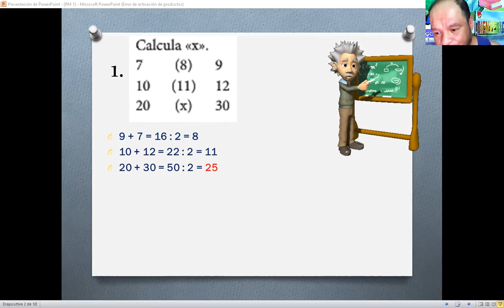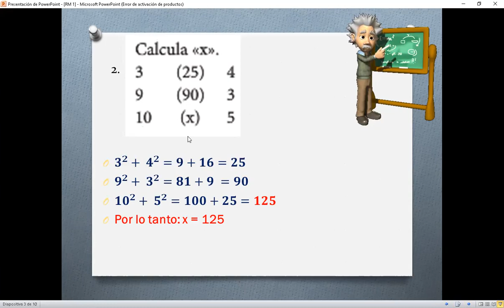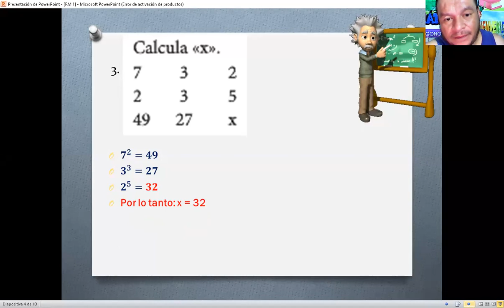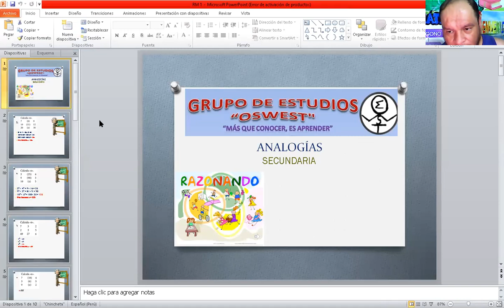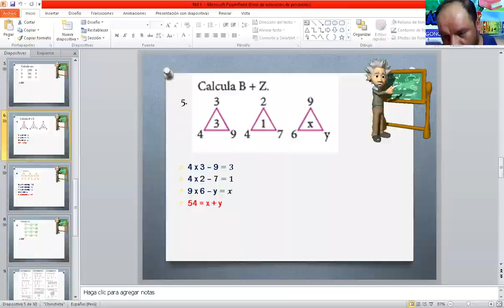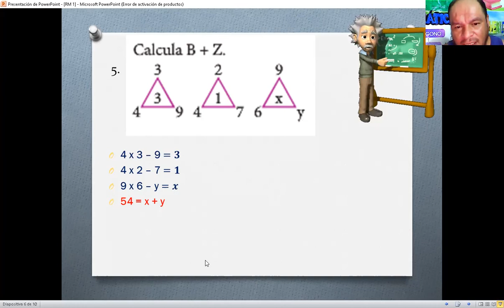CLASE 8 RM SECUNDARIA